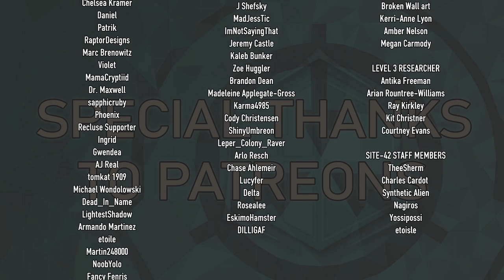SCP: Signals - The Dr. Adleby Run - Part 7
LIMITED EDITION DR. SHERMAN PLUSH - ORDER BEFORE 12/31/22

igshid=YmMyMTA2M2Y=

This showing was recorded by Dr. Adleby aka EmotionalEntropy on 6/23/2022.

Attributions